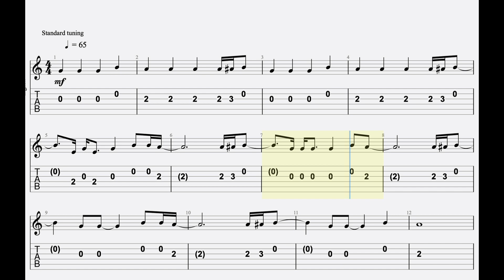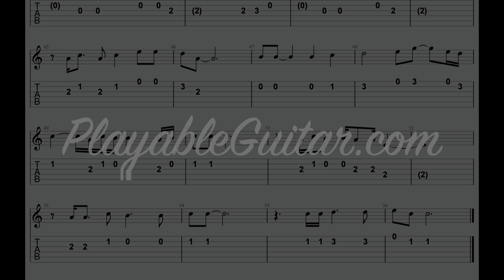Learn this Easy Guitar version of Imagine by John Lennon. Simple Open Strings and First Three Frets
By request,  I have also included an accurate piano backing track with  play-along scrolling TAB to make this a nice little practice piece for beginners.

There is no need to try to be exactly like the video or original recording. Just use the TAB and or notes to freely interpret the melodic rhythms outlining the vocal in you own way. Just have fun.